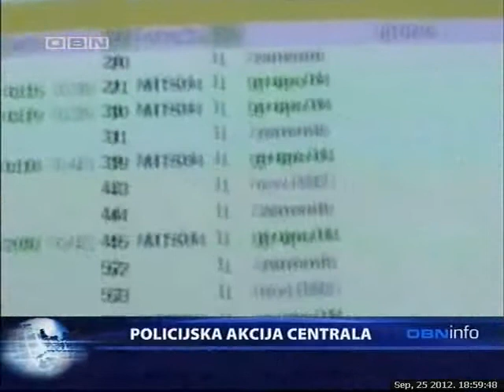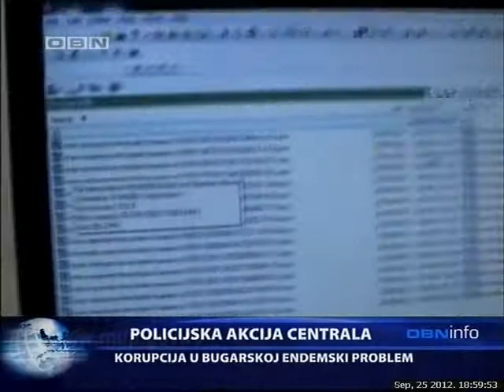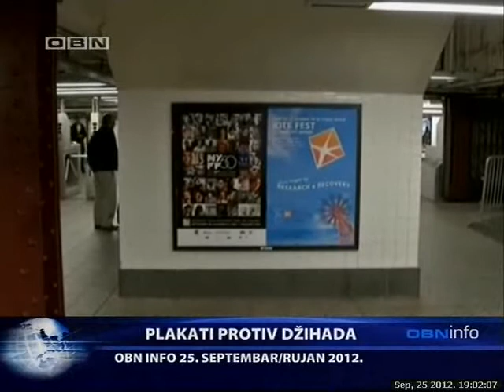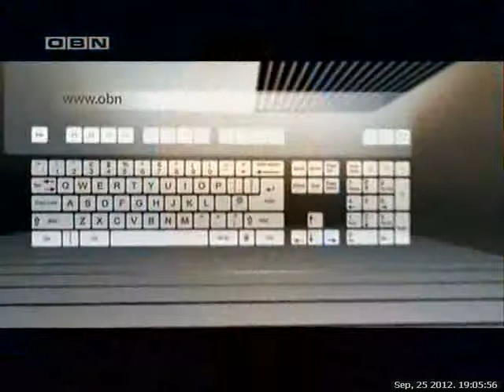obn info 250912 2 dio